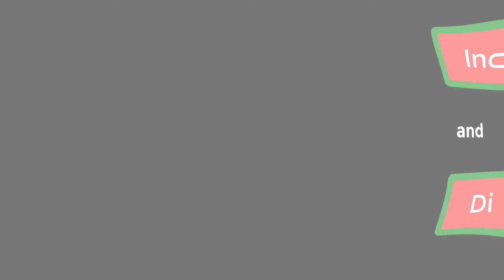Djam Academy : How You Will Learn